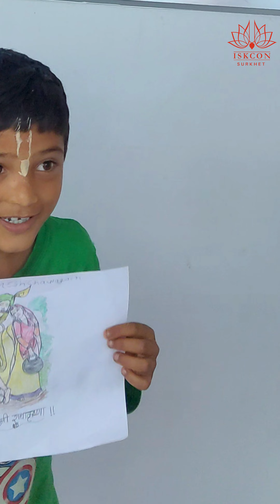ISKCON SURKHET painting competition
भक्तहरूले कृष्णप्रति आफ्नो रचनात्मकता देखाउँदै शनिबारको पर्वलाई कृष्णभावनामृत बनाएका छन् ।
इस्कॉन सुर्खेत चित्रकला प्रतियोगितामा सहभागी हुनुभयो कि हुनुभएन ?